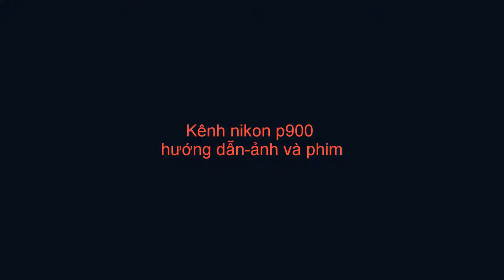the boat sell fish to catch by electric in the saigon river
KÊNH nikon p900 hướng dẫn sử dụng máy – có những động vật , những con sóc, con chim ở rất xa mà không thể có len nào quay đc: chim,heo,gà,vit,lợn,trâu,bò,cá,sư tử,hổ,voi,rắn,đà
những con cá lóc to được chích điện tại bờ sông sài gòn/
điểu,gấu,nai,nhím,bướm,chim ruồi,pig, buffalo, cow, fish, lion, tiger, elephant, snake, ostrich, bear, deer,